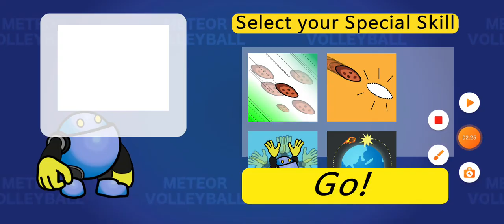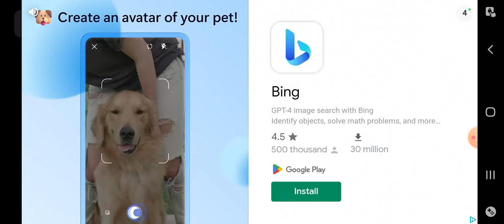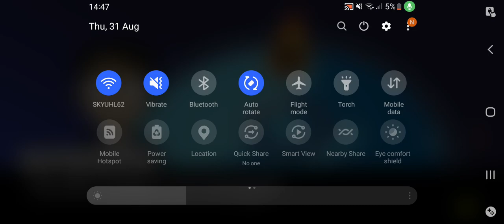meteor volleyball in one sitting+baseball